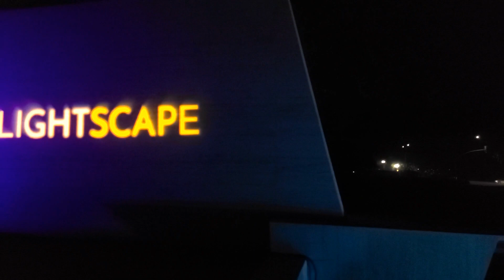Lightscape 2021 at the LA Arboretum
The internationally acclaimed Lightscape a must-see event. Wander through the magnificent Winter Cathedral, experience the breathtaking Fire Garden and much more. Lightscape transforms the Arboretum into a night of wonder and light for an unforgettable holiday event for family and friends.